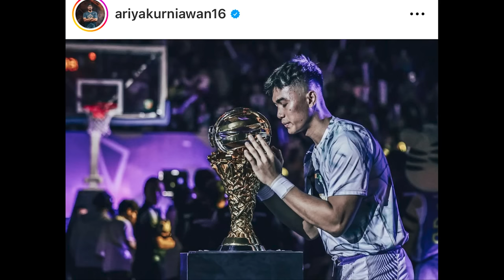TRASH TALK #125: Fhirdan Guntara Ceritakan KRONOLOGI Cium Piala & PANTANG MENYERAH Setelah 6 Operasi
Ngobrol seru bareng guard Prawira Harum Bandung Fhirdan Guntara tentang kenapa dia mencium piala sebelum IBL Finals Game 2, sempat mau di trade ke tim lain dan sekarang bisa menjadi salah satu pemain penting di Prawira.

Thank you kepada Fhirdan yang sudah mau becerita dan diwawancara. Sukses selalu untuk karir basketnya.